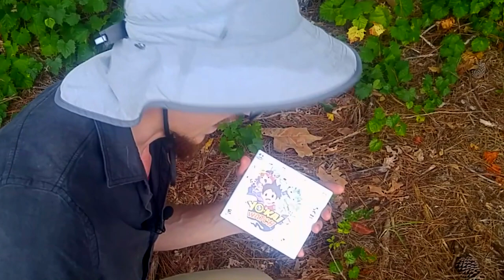Spectre View Episode 6: A Real-Life Yokai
In our final episode, we may just find true evidence of a real-life yokai.